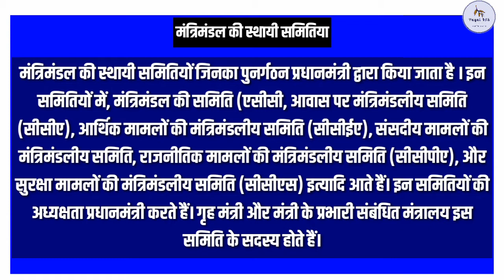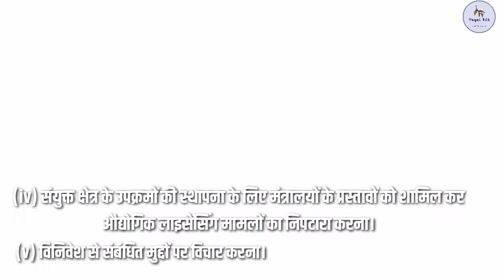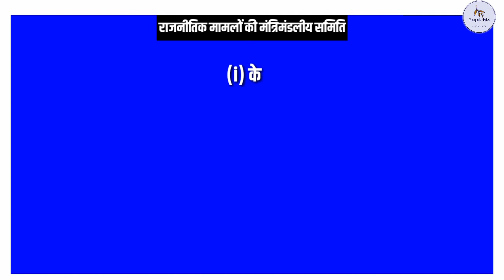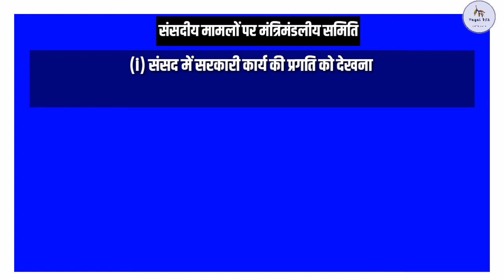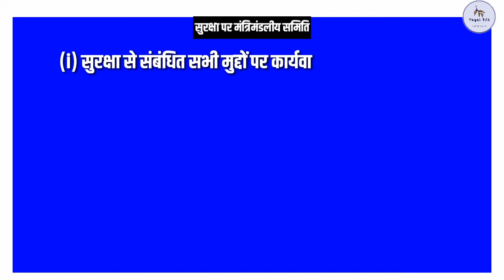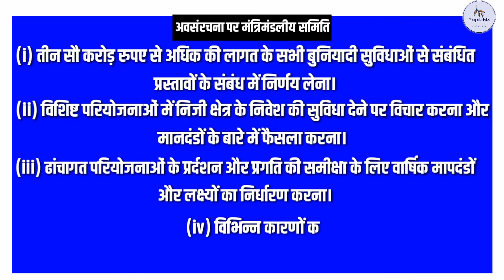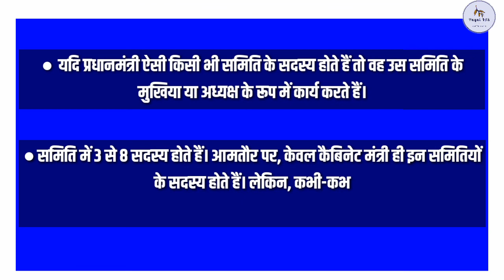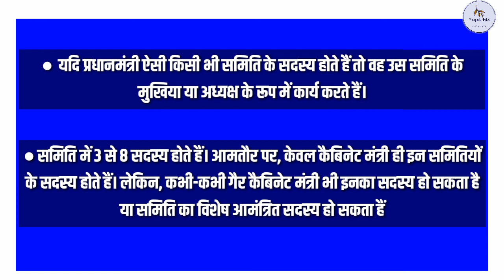भारतीय राजव्यवस्था शब्दावली-मंत्रिमंडलीय समितिया ( Indian Polity Terminology - Cabinet Committee )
प्रिय विद्यार्थियों आप सभी की आगामी परीक्षा को देखते हुए पायल आईएएस की ओर से आप सभी के लिए भारतीय राजव्यवस्था विषय को कंप्लीट करने के लिए भारतीय राजव्यवस्था की शब्दावली प्रोग्राम की शुरुआत की गई हैं ।

 भारतीय राजव्यवस्था की शब्दावली  प्रोग्राम के अंतर्गत हम ऐसे टॉपिक को कवर करने वाले हैं जो पिछले कुछ वर्षों में करंट में रहे हैं । क्योंकि परीक्षा के लिहाज से करंट में रही चीजो को कवर करना आवश्यक हैं । साथ ही की भारतीय राजव्यवस्था की शब्दावली अंर्तगत महत्वपूर्ण पहलुओं को हमने अगल-अलग वीडियो के माध्यम से पूर्ण किया हैं। जो आपकी तैयारी में मील का पत्थर साबित होगी ।

साथ ही प्रिय विद्यार्थियों आप सभी के लिए अन्य प्रोग्राम के तहत :
◆ अंतरराष्ट्रीय और राष्ट्रीय संगठन
◆ भूगोल की शब्दावली
◆ अर्थव्यवस्था की आर्थिक शब्दावली
◆ सरकारी योजनाए
◆ भारतीय राजव्यवस्था से संबंधित शब्दावली